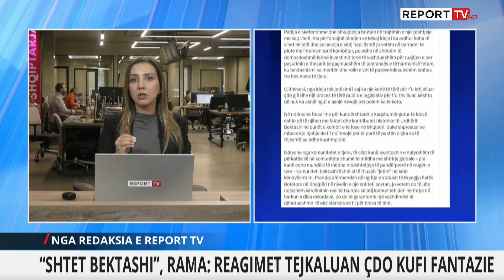Rama u përgjigjet kritikave nga New York: Shteti Sovran do kalojë të gjitha allkat parlamentare